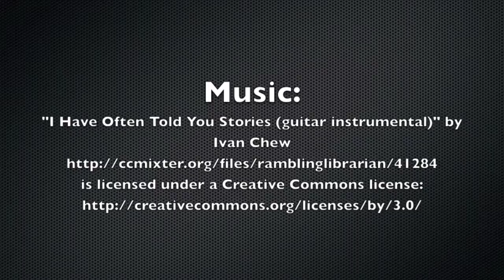Hardangerbrua (The Hardanger Bridge)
A video showing the drive over the Hardanger bridge (Hardangerbrua) on opening day. The bridge runs between Ulvik and Ullensvang in Hardanger, Norway, and is the 10th longest suspension bridge in the world.